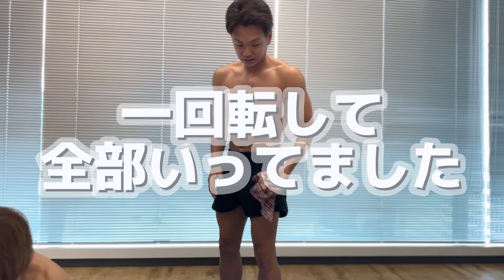【超人技シリーズ第三弾】筋肉コンビ芸人のおバカなマッチョ芸？！腹筋テーブルクロス引き！！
筋肉コンビ芸人ねこじゃらしが身体を張って超人技に挑む！！

【過去の超人技シリーズ】

【関連動画】

【背中トレ】大事なムスコに重りをくくり付けて懸垂？！何㎏まで耐えられるかコンビ対決！！

減量に最適？！女性の冷え性もこれで解決！？生玉葱早食い対決！！【不思議と玉葱の臭いが漂ってきます】